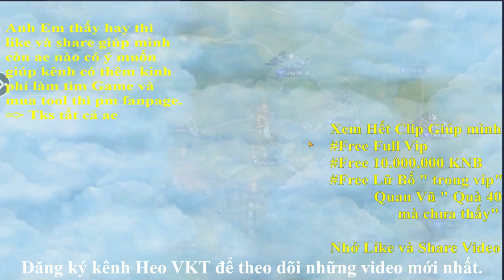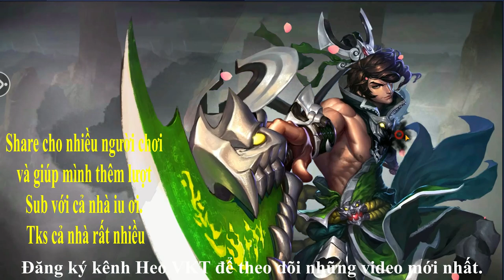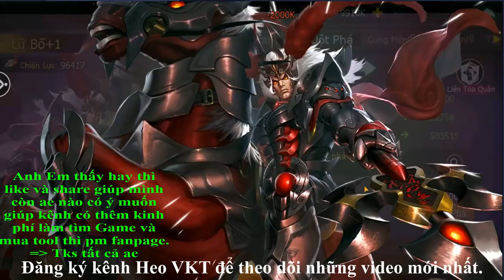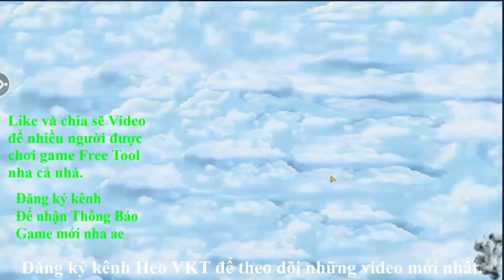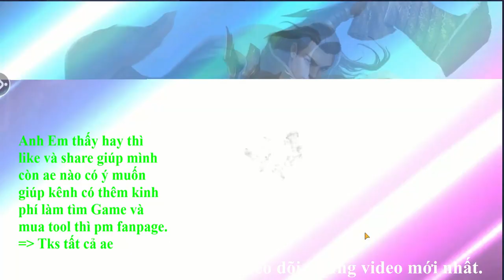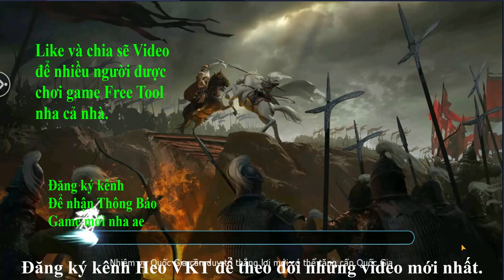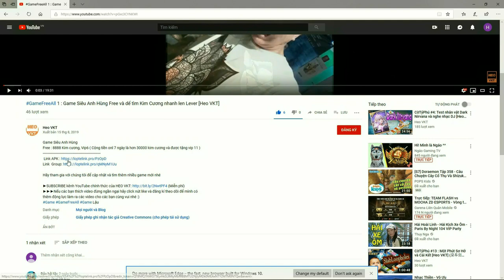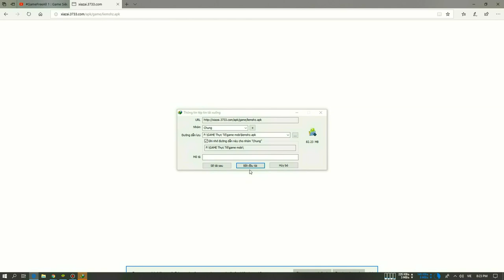GameFreeAll 67: Game Công Thành Xưng Đế Việt Hóa (Android) |Free Vip + Free 10.000.000 KNB [HeoVKT]